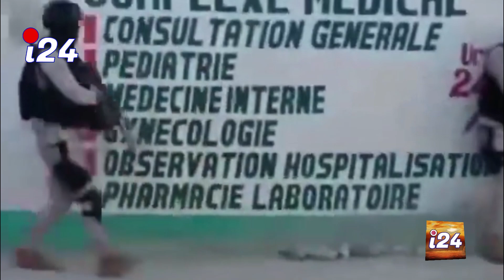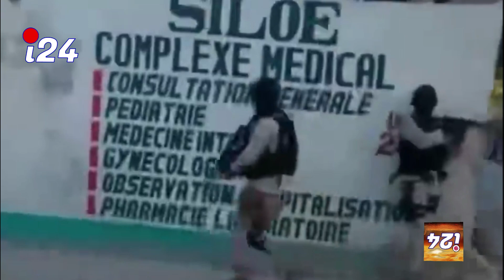FLASH! LA POLICE PRESKE PRAN VITELOM YO MANDE KANPE OPERASYON AN POU PA TOUYE KENTON YO TE PRAN